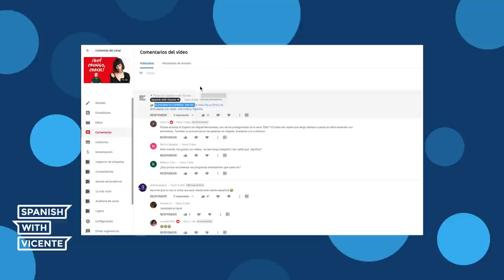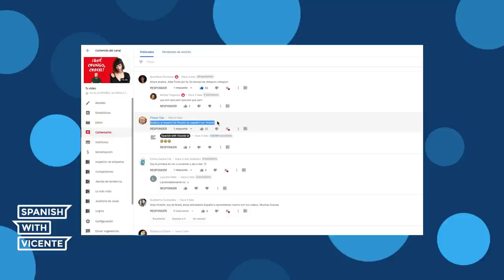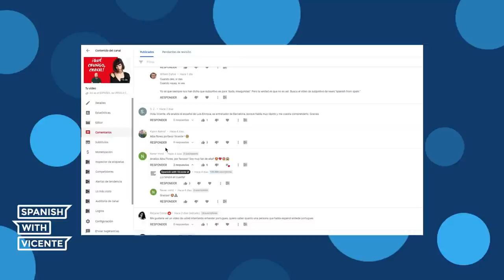Este es el ESPAÑOL que usa ALBA FLORES 🧸 en su día a día - [Análisis + Actividades]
Hoy vamos a analizar una entrevista con la actriz Alba Flores, una de las actrices conocidas por su papel en la serie La Casa de Papel de Netflix, como Nairobi. En este caso, Alba hace uso de un español que se usa en el día a día aunque no tan coloquial como, por ejemplo, el español de Najwa Nimri.

00:00 ¡Hola hispanófil@s!
00:30 ¿Qué me habéis pedido?
02:36 Contexto de este vídeo
03:58 1. La/El de toda la vida
06:25 2. Ser/Estar apañado/a
08:18 3. Algo muy heavy
09:51 4. Mogollón
10:40 5. Colegas
11:15 6. ¡Te lo juro!
12:50 ¡Ahora practica TÚ!